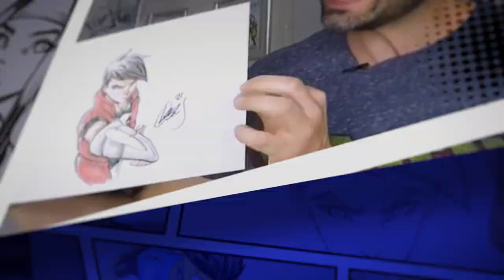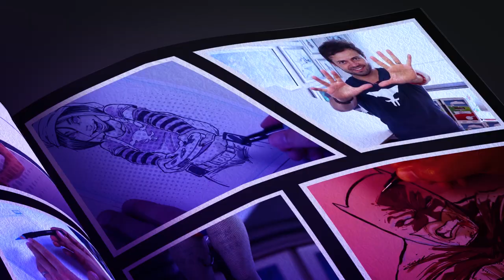Dibujo el personaje de un fan, el ganador del reto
En este video haré el dibujo del personaje de un fan ganador del reto

En el siguiente link podrás adquirir los marcadores TOUCH

Masterclass Como escribir tu propio cómic.

Virtual en vivo. (puedes asistir de cualquier parte del mundo). Miércoles 16 de noviembre 2022 a las 6:00 pm (hora centro de México).

¿Estás listo?

Estilografos Faber-Castell

Fers